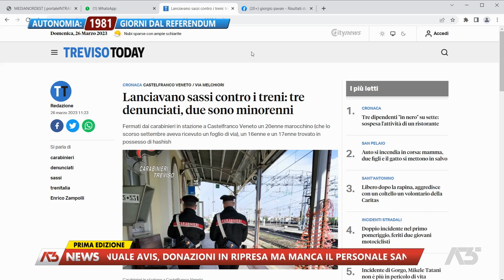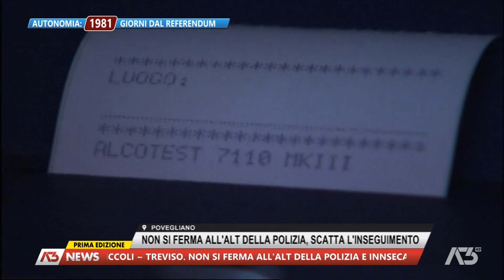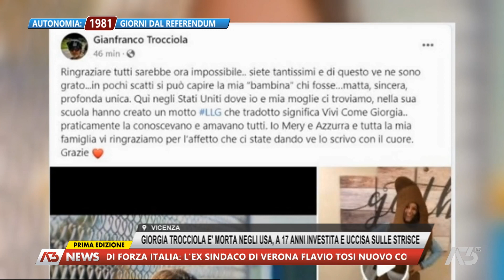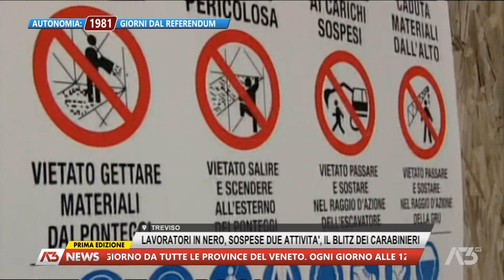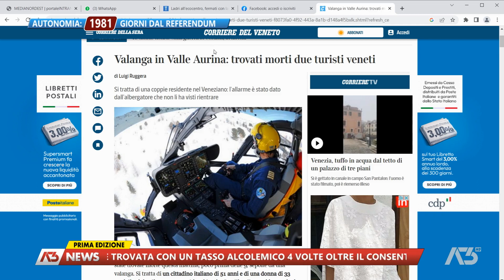A3 NEWS PRIMA EDIZIONE | 26/03/2023